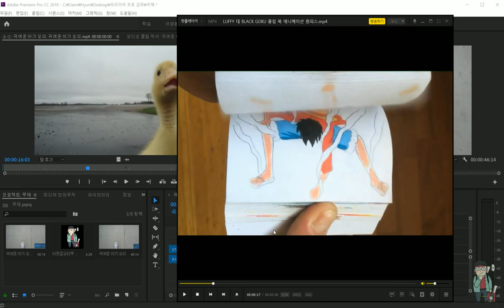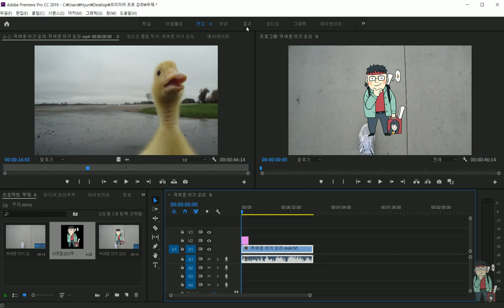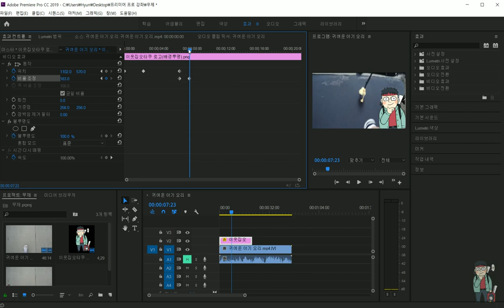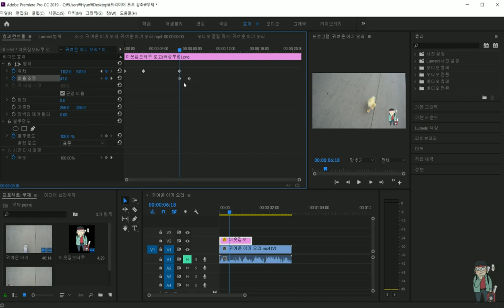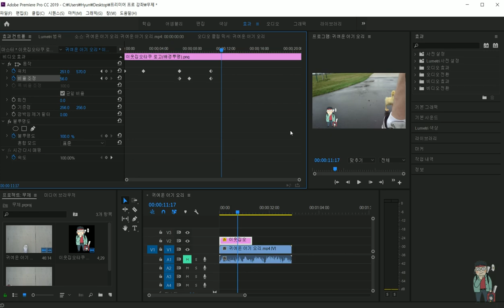프리미어 프로 CC 2019 초보 강좌 #7 키프레임 개념정리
키프레임이란 특정한 프레임에서 시작점과 끝점을 지정하여
여러가지 효과를 적용하기 위한 포인트라고 이해하시면 좋을 것 같네요

추후 키프레임을 활용하여 여러 효과를 적절하게 활용해야하는 경우가 많습니다. 이번 시간 키프레임에 대한 개념정리를 꼭 하고 넘어가시는 것을 추천드립니다.